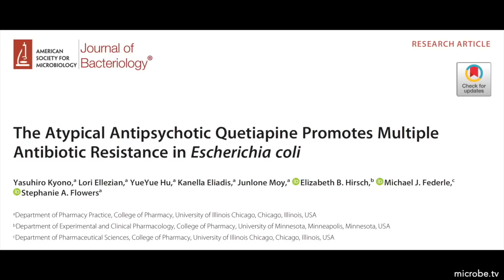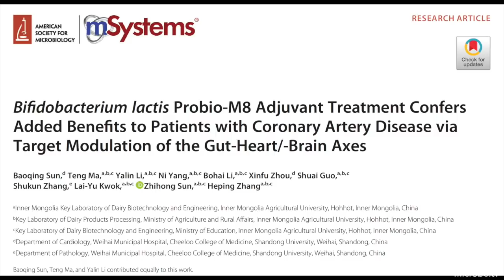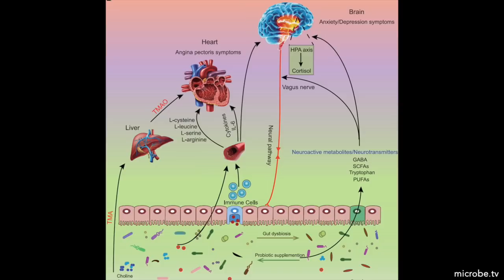TWiM 264: Antimicrobial antipsychotics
TWiM reveals that the atypical antipsychotic quetiapine promotes multiple antibiotic resistance in E. coli, and treatment with Bifidobacterium lactis probiotic benefits patients with coronary artery disease.